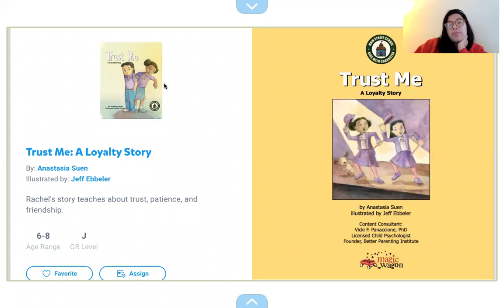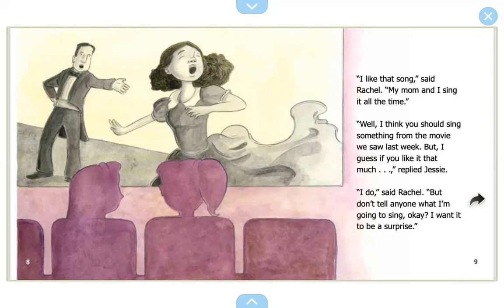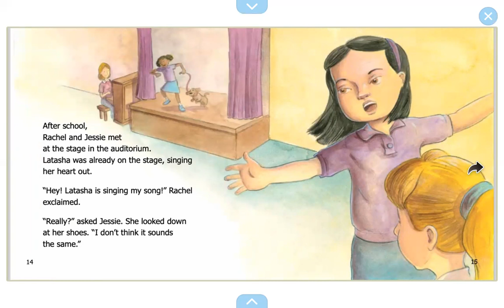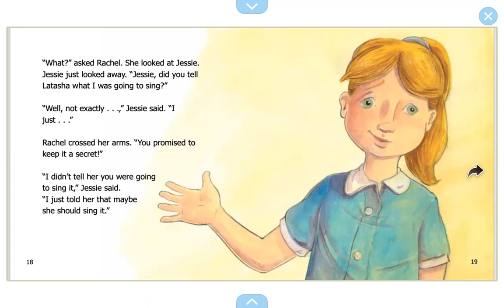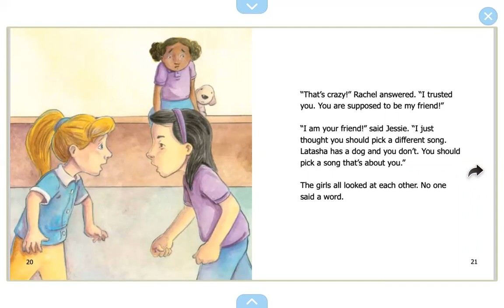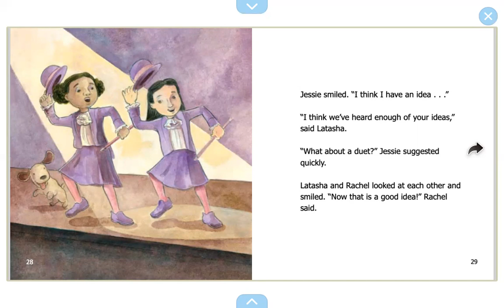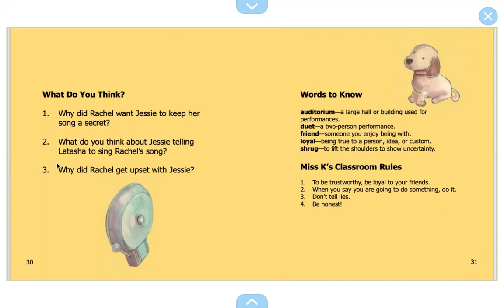Trust Me: A Loyalty Story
Rachel's story teaches about trust, patience, and friendship.